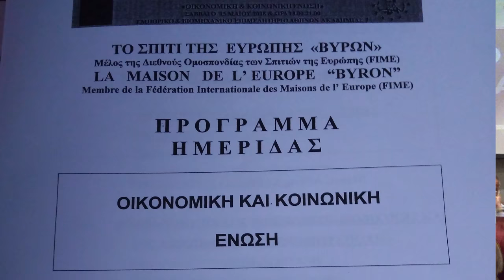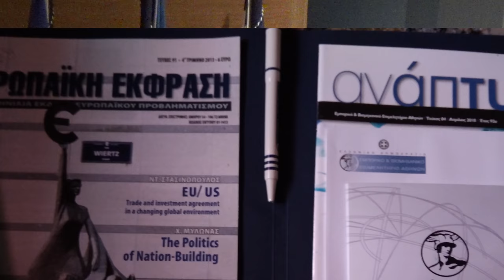Ο ΣΤΑΥΡΟΣ ΒΑΡΔΑΛΑΣ ΩΣ ΠΡΟΕΔΡΟΣ ΣΤΟ ΣΠΙΤΙ ΤΗΣ ΕΥΡΩΠΗΣ (( ΒΥΡΩΝ)) ΣΤΟ ΕΜΠΟΡΙΚΟ ΕΠΙΜΕΛΗΤΗΡΙΟ